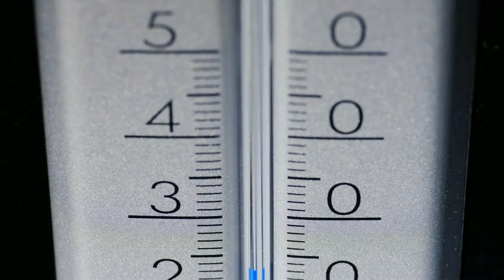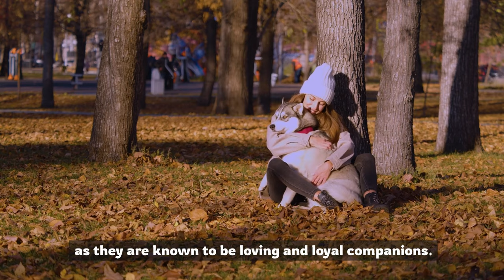5 Things That Emotionally Hurt Your Siberian Husky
In this video, we will talk about 5 Things That Emotionally Hurt Your Siberian Husky.

To Be Clear: Siberian Huskies are well-known for their impressive appearance and friendly nature. These stunning dogs possess a wolf-like look, highlighted by their piercing blue eyes and thick double coat. Siberian Huskies are not only known for their physical beauty but also for their intelligence and social nature. They enjoy being around humans and thrive on companionship. However, it's important to note that like any other breed, these dogs can also experience emotional distress. In this video, we bring to you five things to keep in mind that will emotionally hurt your Siberian Husky, so you can avoid them and ensure your dog stays emotionally healthy. Let’s get started.